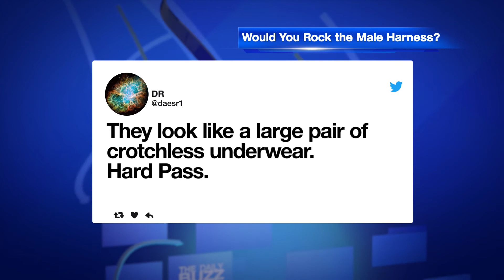Male Harnesses Officially a Thing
Male harnesses are a new trend. Many celebrities are embracing the chest strap!